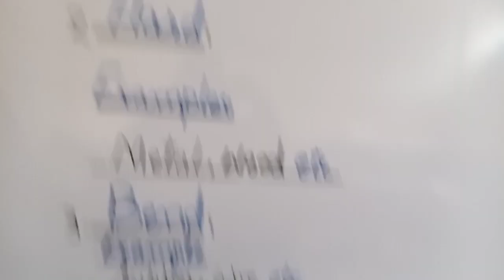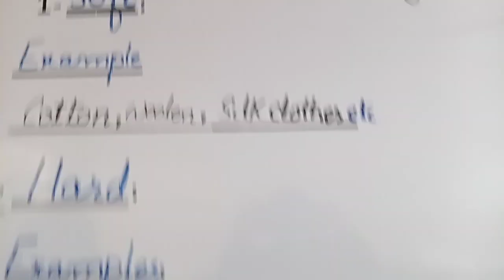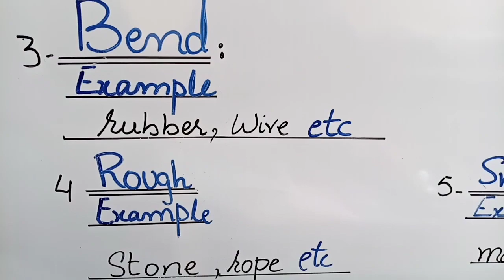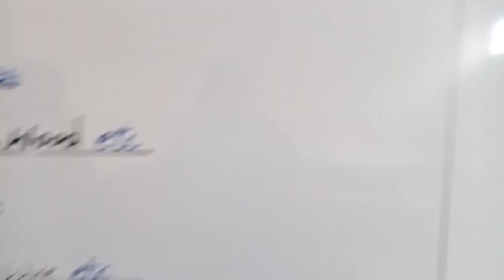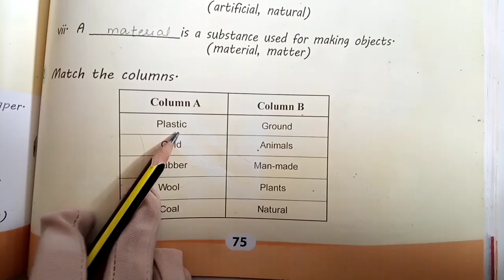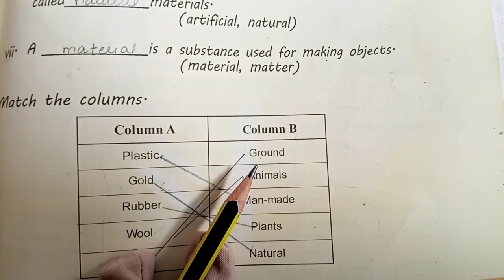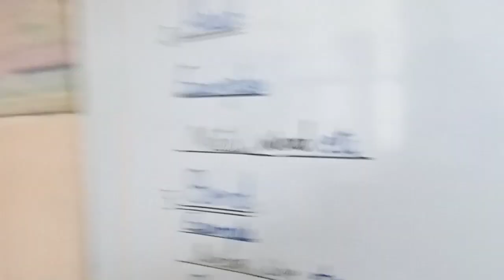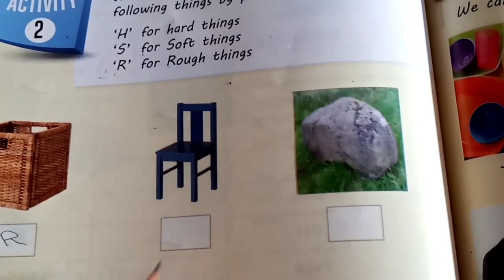PVI Science Chap#5 Topic Nature of Materials Lect#18 Day4